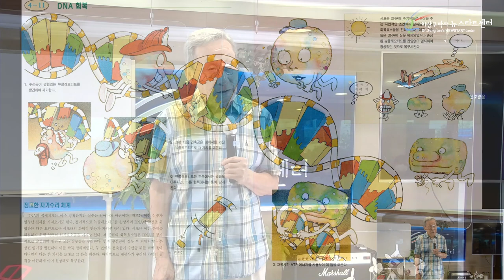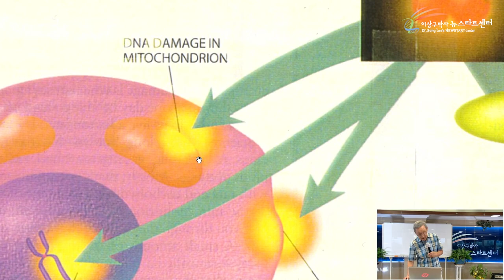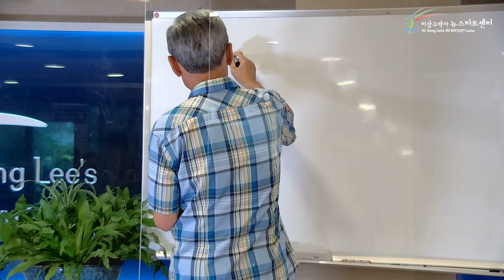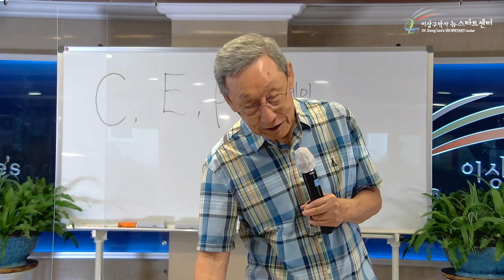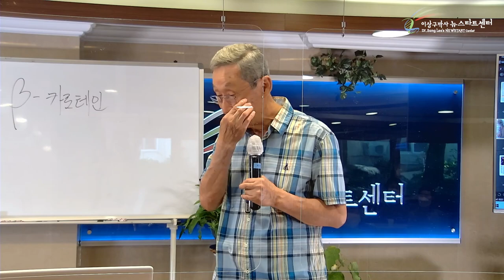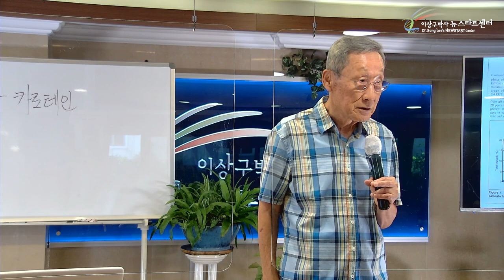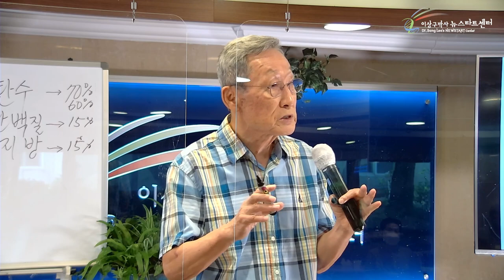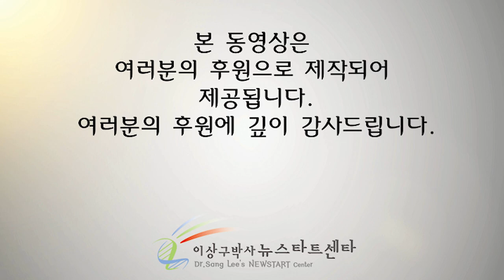[14강] 건강한 식생활 1편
문의전화
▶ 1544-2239